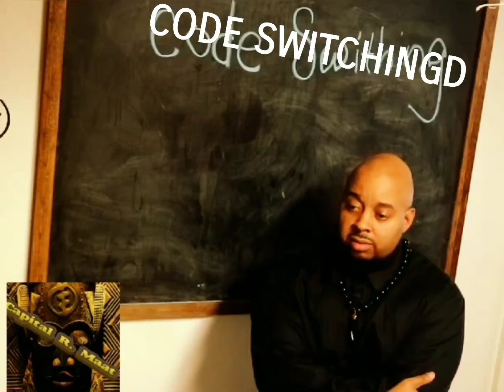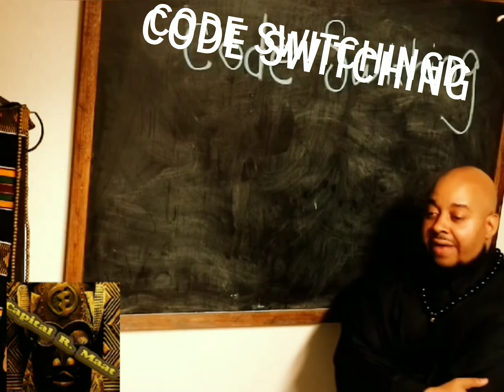Double consciousness and Code switching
Code switching and Double consciousness